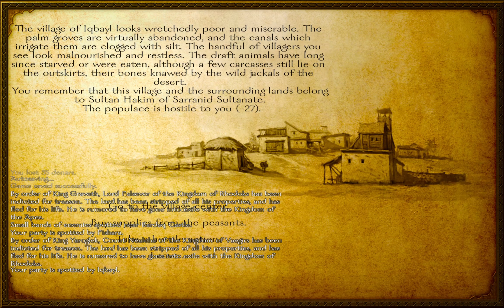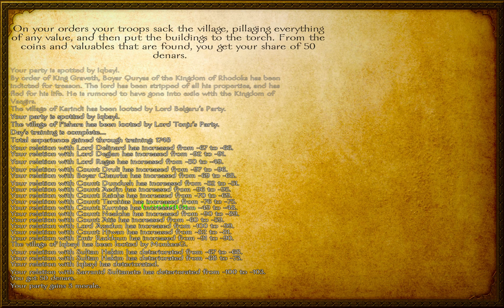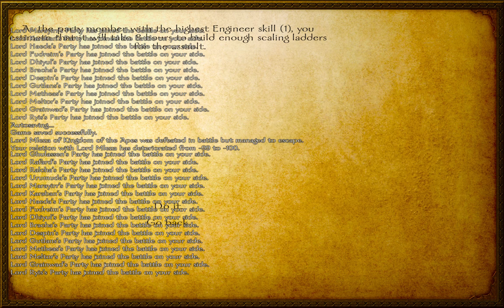Mount and Blade: Warband ep.43 - The End of the Sarranids